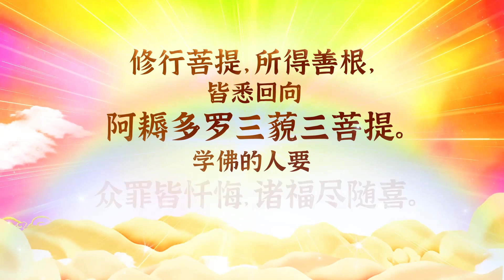卢台长——合集_每日佛言佛语_2021.02.16_（2_2）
为众生分忧，就是大乘佛法。
恒长的坚持，就能超脱凡尘。

守戒律，来远离三恶道；
守心念，来远离颠倒梦想。

修行菩提，所得善根，皆悉回向阿耨多罗三藐三菩提。
学佛的人要众罪皆忏悔，诸福尽随喜。

2021年师父每日佛言佛语（2021年2月16日）